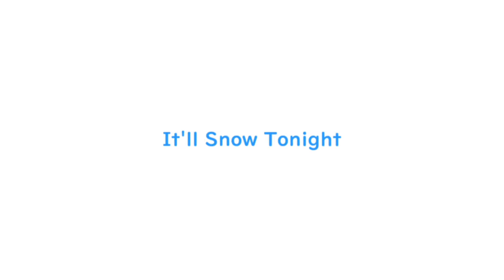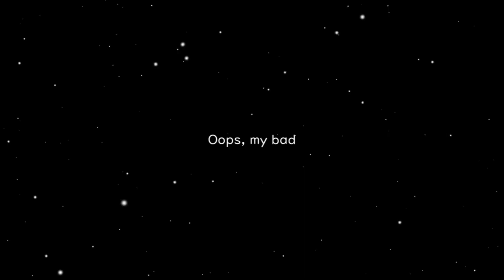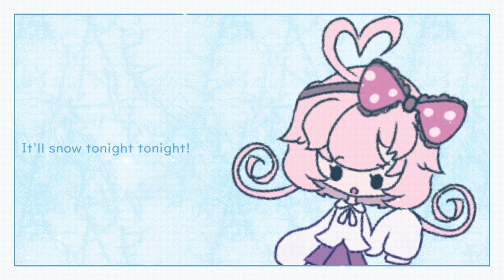[UTAU original]It'll Snow Tonight-Amene Wamea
Music & PV by prikaPa'stery

Lyrics🎶
It'll snow tonight tonight! x16

Summer is not the season for me
Dreaming of Winter everyday
I just wanna play and see the trees outside covered in snow

Winter is surely the season for me, but do you see any snow? Neither do I!
I don't care for the sun in the sky
It's so hot my heart will melt!

Say goodbye to Spring
Say goodbye to Summer
Say goodbye to Autumn
Say bye say bye x3

Goodbye Win- WAIT!

Oops, my bad
Rise and shine Winter!

I don't get it! Why can't it just snow already?